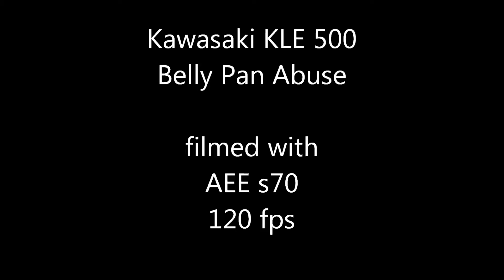Kawasaki KLE 500 (Shocks too soft. Poor sump guard) !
Seeing how much travel my shocks had and testing out new camera. Well, it was fun.